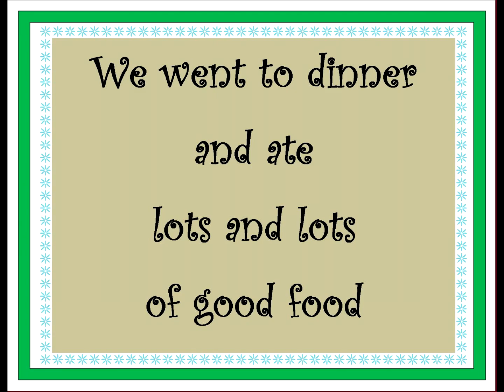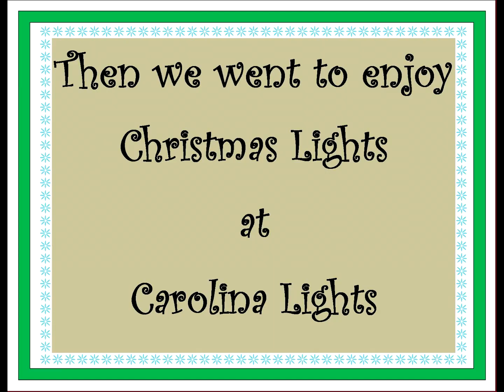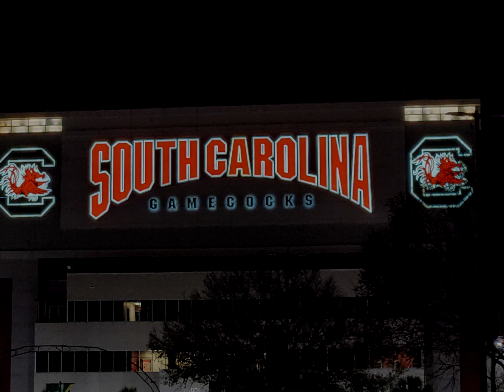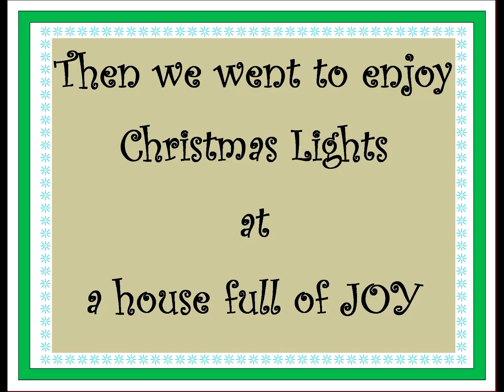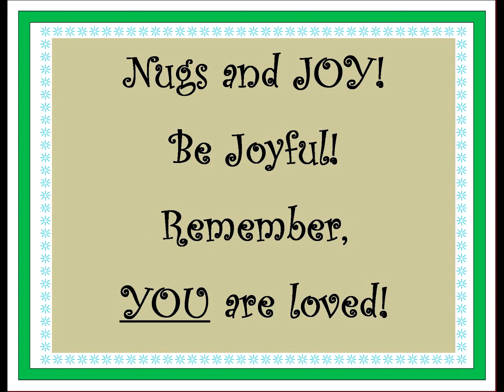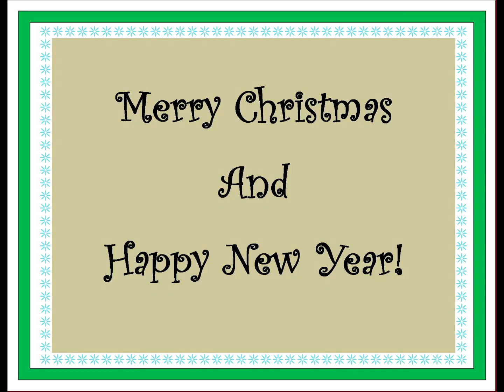My Joyful Life - Christmas 2023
Thank you for joining me as I celebrate and making wonderful memories with family and friends. Merry Christmas and Happy New Year!

Also Included:
Joy to the World (YouTube Library)
12 Days of Christmas (YouTube Library)
Deck the Halls (YouTube Library)
Jingle Bells (YouTube Library)
Holly Dazed (YouTube Library)
We Wish You a Merry Christmas (YouTube Library)

Stay crafty in your own way and make your own Joyful Creations! And above everything else, be kind to one another and yourself! Nugs and JOY! Be Joyful!